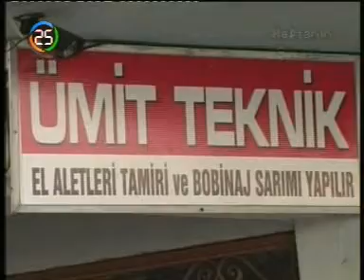DEVAMSIZ BİLO-YİNE ŞAKALIYOR :)))